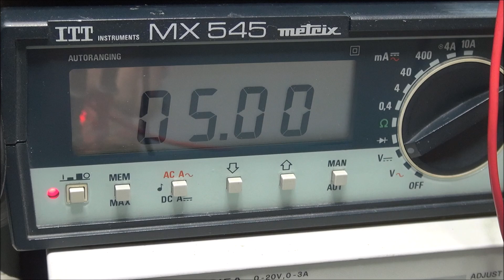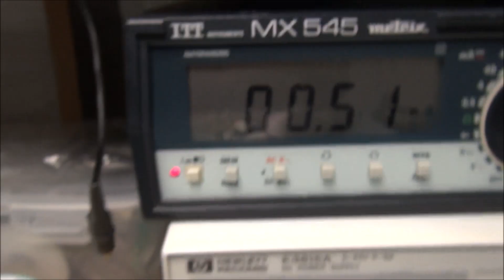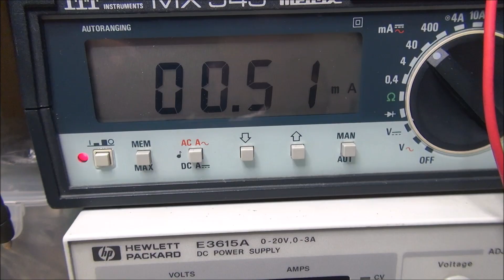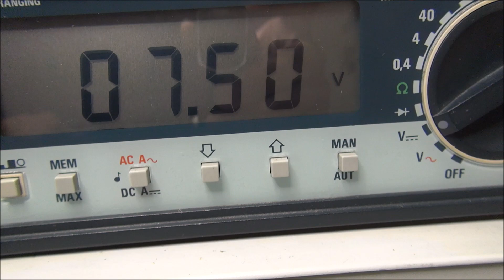Brand new AD584 voltage reference but unfunctional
I have received this device and was happy about it, but it doensn't work. I write to the seller but he don't care, so I tryied to repair it.